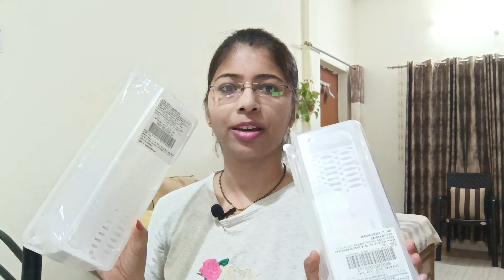Amazon Kitchen Items Haul || Unboxing Useful Kitchen Products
Amazon Kitchen Items Haul || Unboxing Useful Kitchen Products @HealthyLifestyleWithAnita.

Products Links 🔗

Fridge Storage Boxes Pack of 4 Fridge Organizer with Removable Drain Plate

Solomon® Fusion Stainless Steel Lunch Box for Kid,2 Containers Lunch Box,

Milton Steel Convey 900ml Insulated Inner Stainless Steel Water Bottle

Milton Steel Insulated Tiffin

Milton Steel Convey 600ml  Insulated Inner Stainless Steel Water Bottle

DSH Metal Cake Stand Cake Cutting Display Stand Multipurpose for Birthday and Wedding Party

2-Tier Countertop Fruit Basket | Fruit Basket Vegetable Holder for Kitchen Storage

GREENCHEF Stainless Steel Cook and Serve Set (Silver)